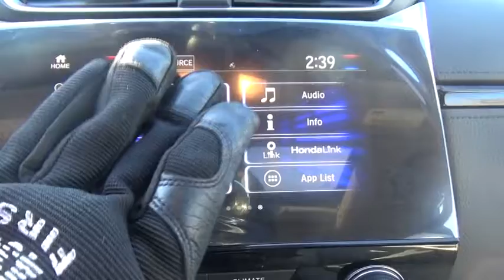2017 Honda CR-V Troy, Rensselaer, Brunswick, Green Island, Watervliet, NY 170237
2017 Honda CR-V Touring - Stock#: 170237 - VIN#: 5J6RW2H99HL006596

Rensselaer Honda
805 Hoosick Rd